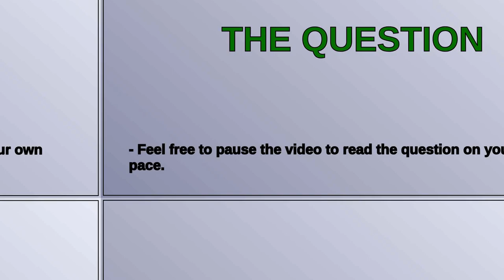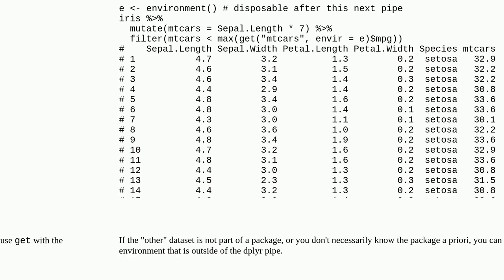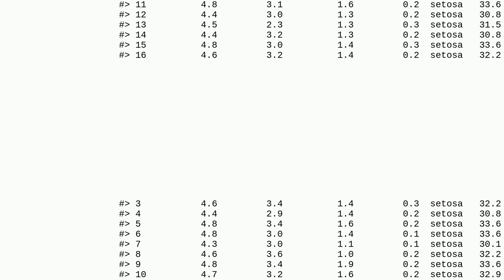Mutate/filter column which has same name as another dataframe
A special thanks goes out to the community

  tidyverse r calculated-columns